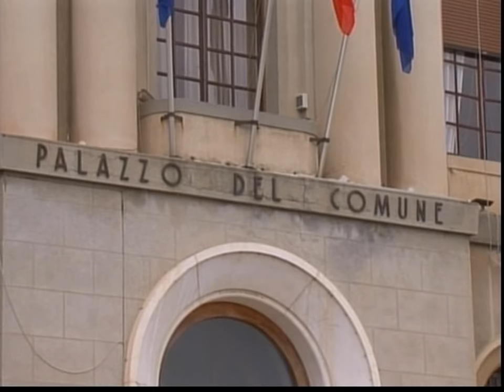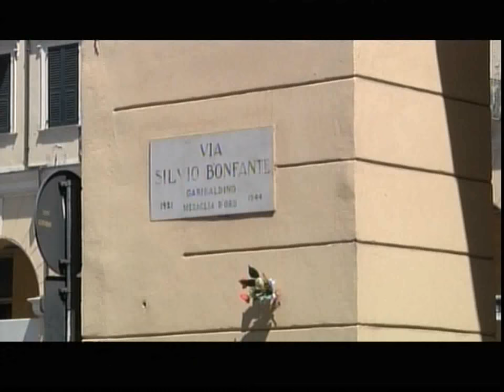MICROFONO APERTO CON GIUSEPPE FOSSATI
Ospite di questa puntata di Microfono Aperto l'avvocato Giuseppe Fossati, vicesindaco di Imperia e assessore all'Urbanistica del comune capoluogo. Con lui affrontati i temi attuali della città, la nuova amministrazione e i progetti futuri.